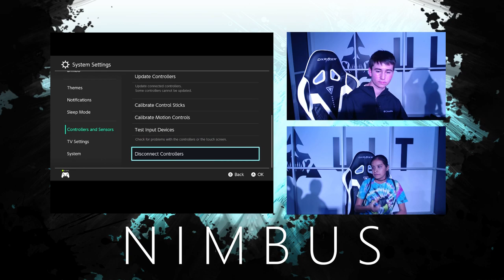Nimbus 55 - Irken (Ness) vs. Clat (Ice Climbers, Ness, Lucina) Winners Semi - Smash Ultimate